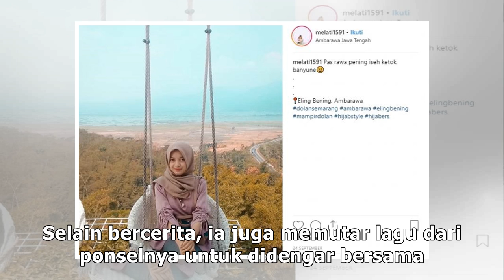Pesawat Mendarat Darurat, Keanu Reeves Lakukan Aksi Heroik Ini